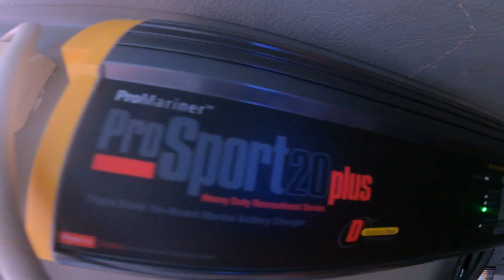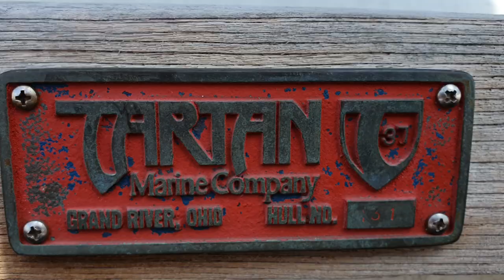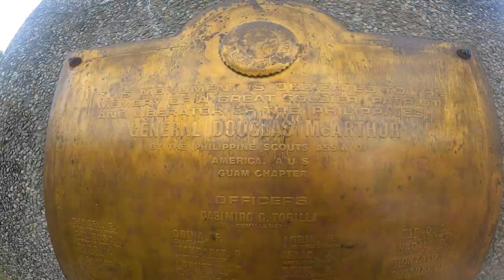I Was Looking for a Sailboat and I Found a Brewery. Now What? | Ep 231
I had a sailboat once. I miss having a sailboat. I've got that bug again!

With over 19 years in the Western Pacific, we'll never get tired of Living in Paradise. From Living in the Philippines to Life on Guam, we travel back and forth sharing slices of life from the 🌴 Tropic Shade™.  Beaches, Rainbows, Waterfalls, Fiestas, and Sunsets!

Formerly "Retired in Samar," we are now "Living in the Pacific."  🥂

🪙 SHARE SOME CRYPTO? 🪙
* BTC: 1MGQrYWinMBH2rXPfe3P2aLX5K7vL1SDKv
* ETH: 0xbe2de88cb0cd6650c24759e01bd354375d57f89b
🎥  VIDEO/AUDIO PROCESSING 🎵
 Samsung 10S
 Drone - DJI Mavic Mini 2
 Desktop Mic - Yeti Blue USB Mic